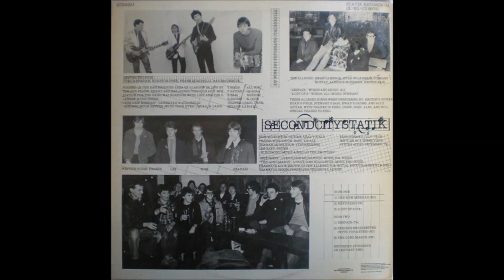Positive Noise - The Long March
"Various ‎– Second City Statik - A Glasgow Compilation", 1980